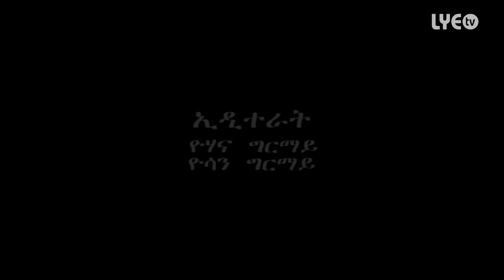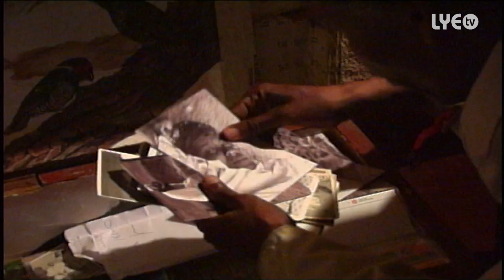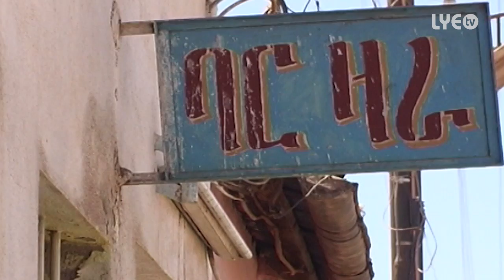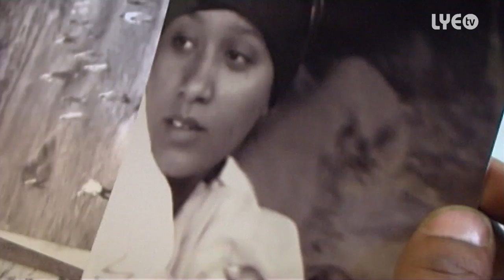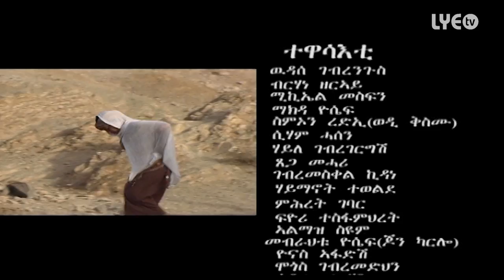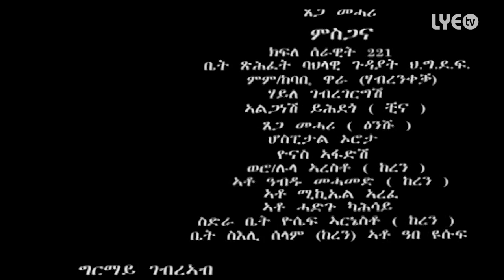LYE.tv - Ghirmay Ghebreab - Nhanti Dekik | ንሓንቲ ደቒቕ - New Eritrean Movie 2016